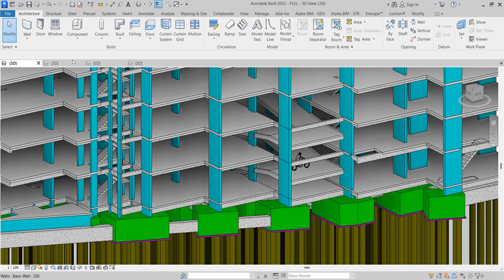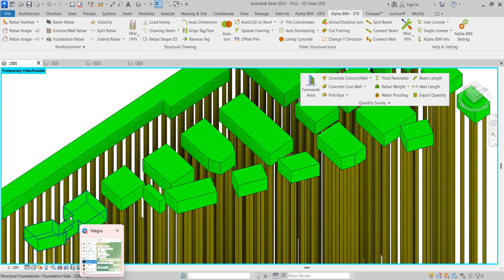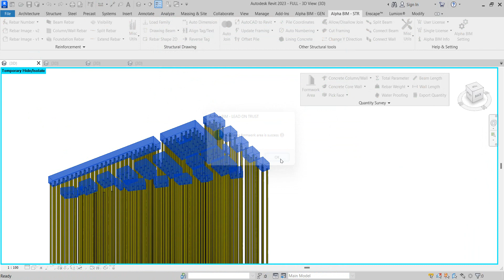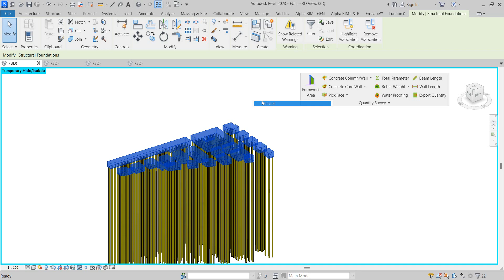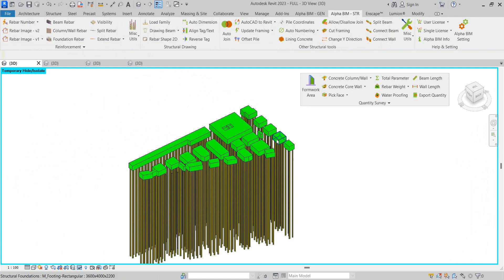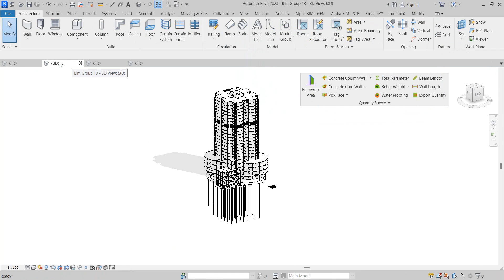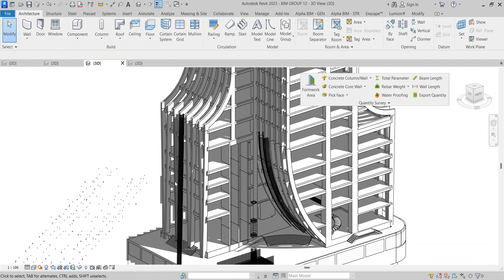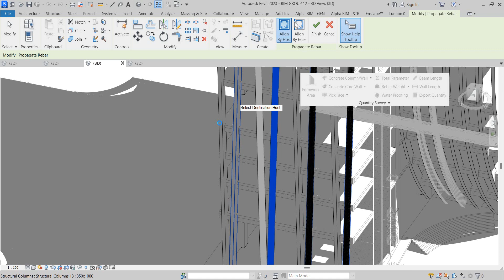Revit For QS